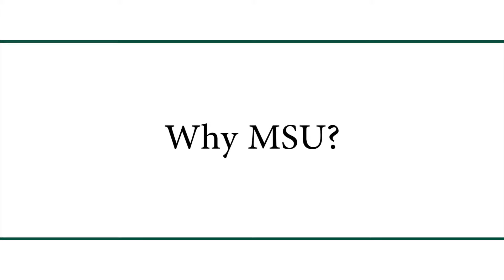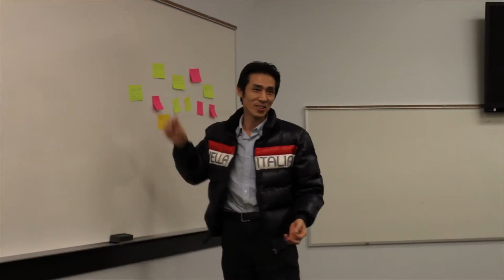Business Analytics - Why MSU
Find out why MSU is the right place to learn about business analytics.